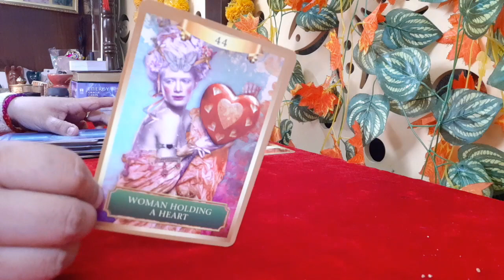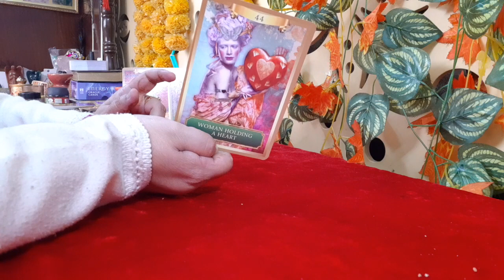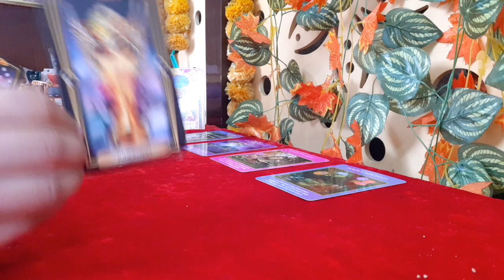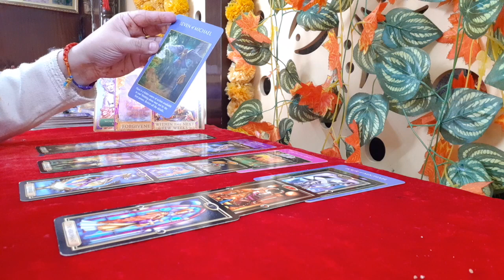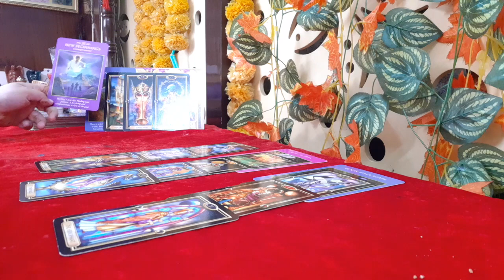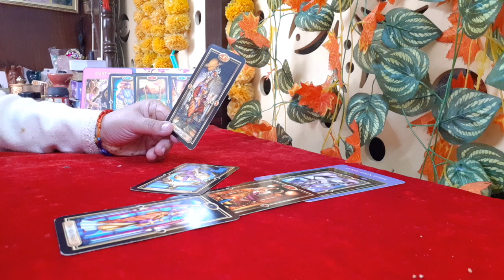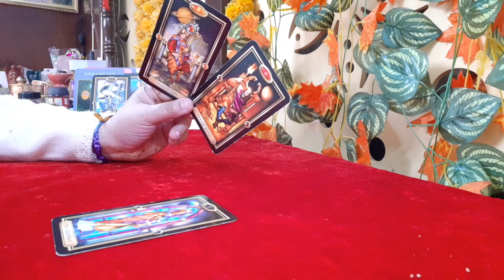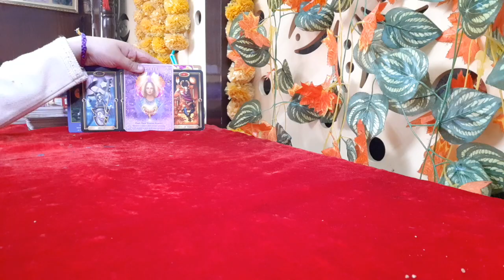SAGITTARIUS MARCH 2022 TAROT| You Can't miss this😱 !What a Powerful Reading with Huge Major Changes